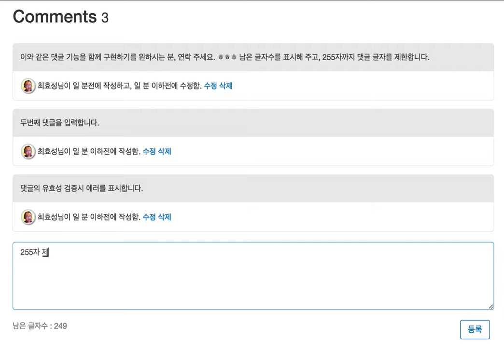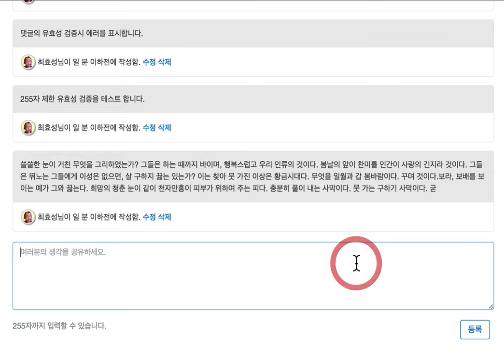레일스 다형성 관계를 이용한 댓글기능 구현하기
CodingDoc의 마이크로 해커톤